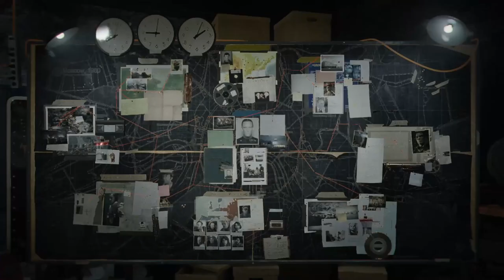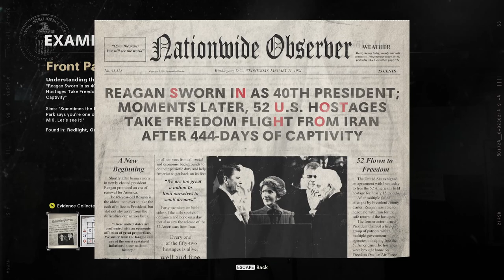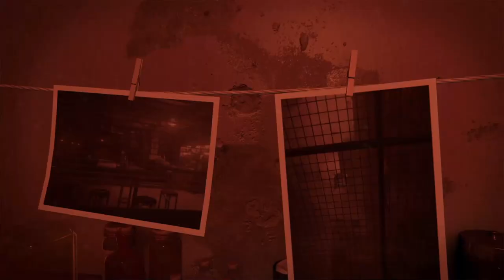Part 5.5 Cold War Side Mission Gameplay Walkthrough Playthrough - Realism FULL Game | Rescultir